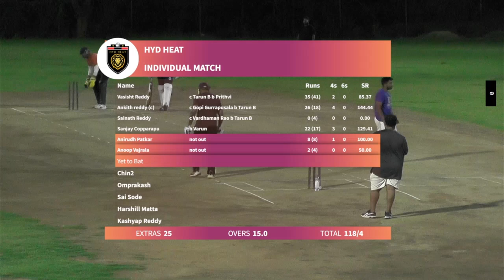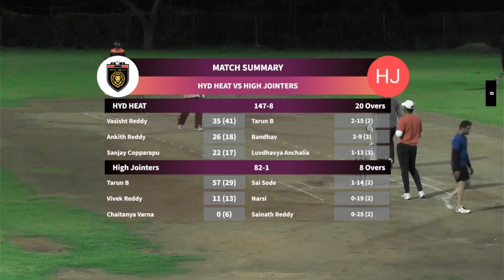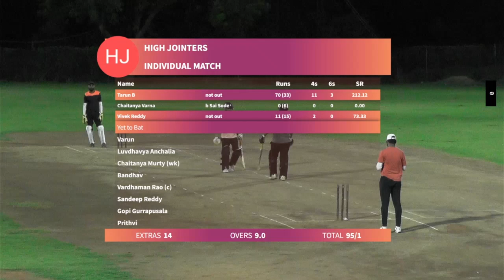HYD HEAT VS HIGH JOINTERS @REET CRICKET CLUB SUNNY BHAI